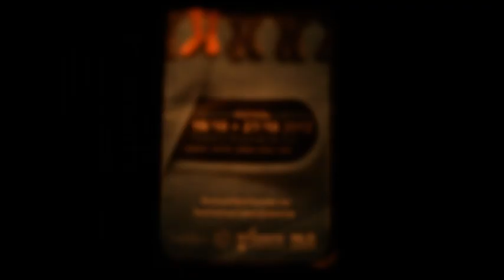Max Romeo // REGGAE // Vrijheids Festival des Libertés 2012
festivaldeslibertes.be